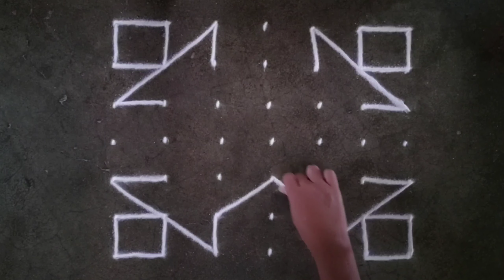Easy 7×7 dots rangoli designs for beginners | Diwali special rangoli | latest muggulu designs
धनतेरस रंगोली
धनतेरस रांगोळी डिजाईन
धनतेरस ची रांगोळी
धनतेरस ची रांगोळी दाखवा
धनतेरस स्पेशल रांगोळी
धनतेरस साठी रांगोळी
धनतेरस rangoli
Easy rangoli for dhanteras
Easy rangoli designs for dhanteras
Simple rangoli for dhanteras
Dhanteras rangoli designs 2024
Dhanteras rangoli easy
Dhanteras rangoli new design
Dhanteras rangoli special
Dhanteras rangoli bataiye
Diwali rangoli
Diwali special rangoli bataiye
Diwali rangoli designs 2024
Diwali rangoli
दिवाळीची रांगोळी
दिवाली रंगोली
Peacock rangoli
Rangoli for Laxmi pujan
Easy Rangoli for Laxmi pujan
Simple Rangoli for Laxmi pujan
Laxmi pujan rangoli 2024
Laxmi pujan rangoli design
Laxmi pujan special rangoli
Laxmi pujan rangoli design easy
Laxmi pooja Rangoli 2024
Laxmi pujan rangoli for Diwali
Laxmi pujan rangoli simple
Laxmi pujan rangoli latest
Laxmi pujan rangoli big
Laxmi pujan rangoli design easy 2024
लक्ष्मी पूजन रंगोली
लक्ष्मी पूजन रांगोळी
लक्ष्मीपूजनाची रांगोळी
Kolam rangoli
kolam dots rangoli
chukki rangoli
muggulu Rangoli
Dots Rangoli
dots kolam
kolam muggulu
muggulu
Kolam
Rangoli
Rangoli designs
kolam designs
muggulu
muggulu designs
rangoli with dots Rangoli design with dots
easy Rangoli
easy rangoli
rangoli kolam
chukklu muggulu
simple rangoli
latest Rangoli
flower design
muggulu designs
muggulu designs with dots
muggulu simple
muggulu rangoli
muggulu rangoli kolam
chukkla muggulu
muggulu designs
Navratri rangoli